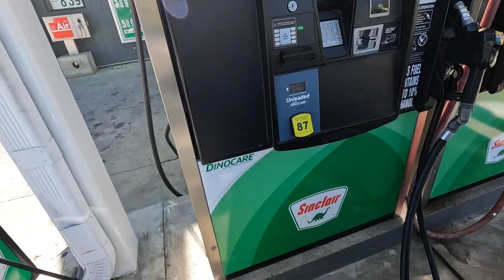Rogue Valley: Oregon's Best Kept Secret for motorcycle riding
Slow Rider rides around Grants Pass and the Rogue Valley area in Oregon.

Topics include:
GoPro helmet mounts - ChinMounts vs MotoRadds.
BMW R1250RT features like the adjustable windshield, panniers, adaptive cruise control, linked brakes, heated grips and seat.
The BMW Motorrad app and Navigation.
Oregon wineries.
Padded biking underwear.
Outdoors activities in Rogue Valley.